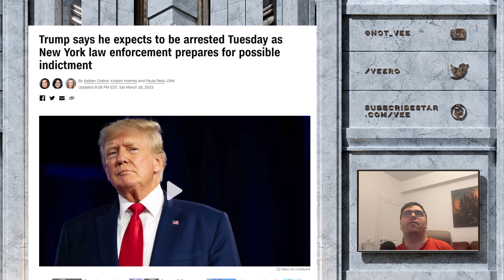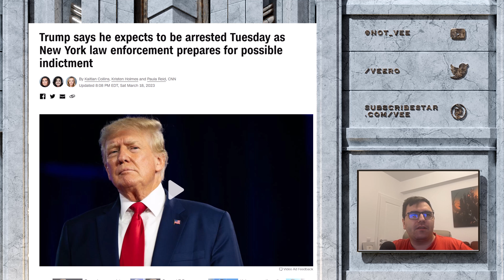Trump Says He Will Be Arrested On Tuesday